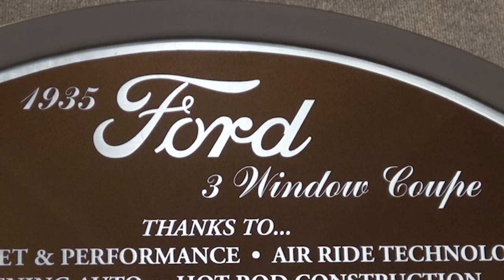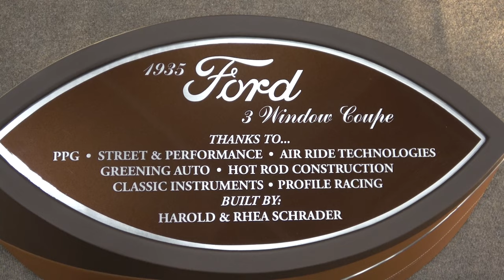1935 Ford 3 Window Coupe Custom Dreamgoatinc Hot Rod and Custom Muscal Car 4K Video